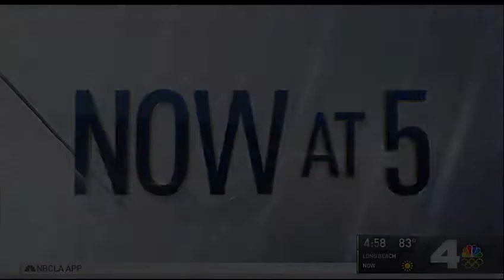Former NICU Patient Returns to Torrance Memorial to Surprise Nurses with Donation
Born premature, Kyla Bree spent four weeks receiving care in Torrance Memorial Medical Center’s Neonatal Intensive Care Unit (NICU). Now the tallest girl in her class, she reunited with the NICU nurses on her 7th birthday with a donation of $600 to the nurses who helped save her life. Kyla hopes that her gift will help save other children in the NICU. Nurses surprised Kyla by singing her “Happy Birthday” and giving her a present.